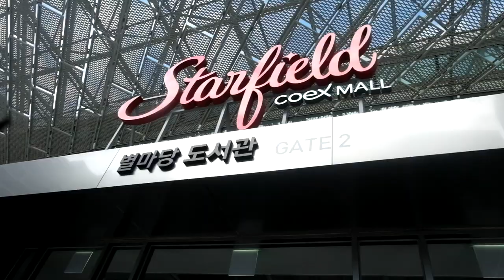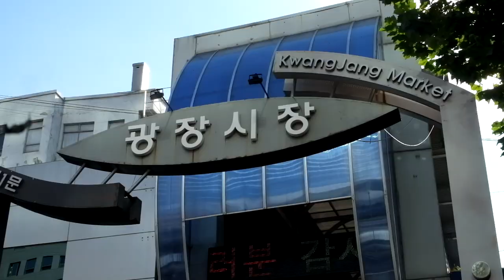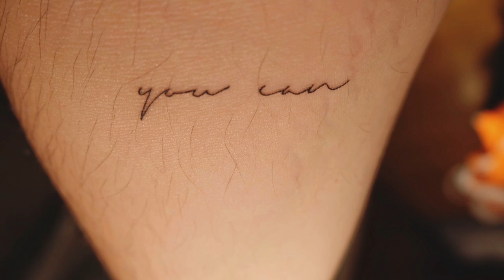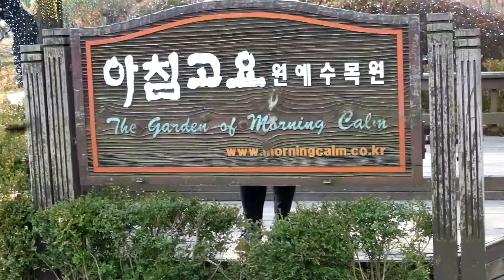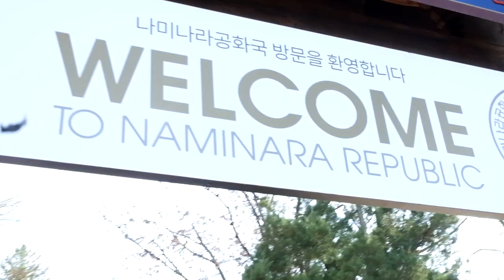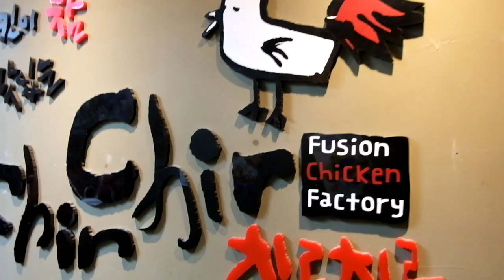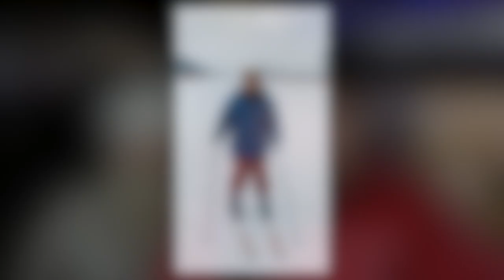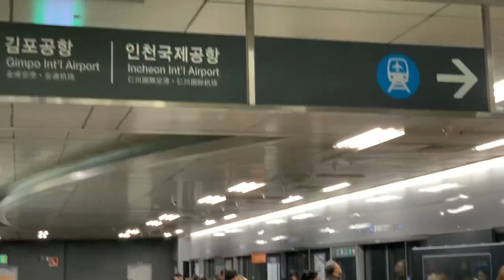SOUTH KOREA WITH THE BFFS | Vlog # 2 - Harold Dave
An aspiring Filipino YouTuber based on Toronto, Canada 🇨🇦

Enjoy my South Korea Travel Vlog with my BFFs

ITINERARY

Day 1
Hongdae Street food

Day 2
Starfield Public Library
Gangnam District
Lunch - Gwangjang Market
Changdeokgung Palace
N Seoul Tower
Nemo Tattoo
Dinner - Ungteori Saenggogi

Day 3
Garden of Morning
Lunch - Dakgalbi Restaurant
Nami Island
Petite France
Myeongdong
Dinner - Chir Chir Chicken Fusion
Style Nanda
Lotte Dept. Store

Day 4
Pyeongchang Alpensia Ski Resort
Hongdae

Day 5
Time to go home to Toronto :(

I hope you’ll enjoy my South Korea Travel with my BFFs

Song Credits
Oppa Gangnam Style - Psy
Bye Bye - Mariah Carey